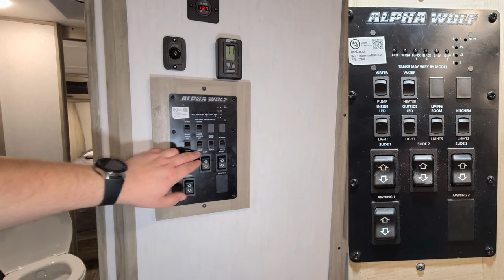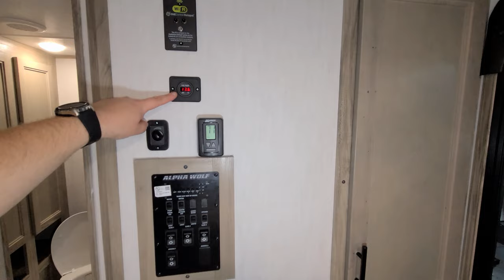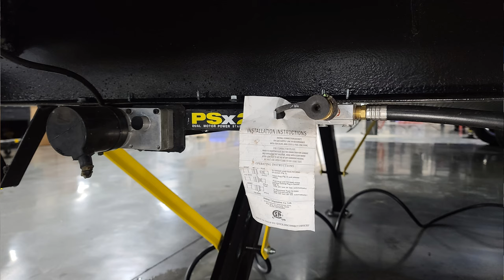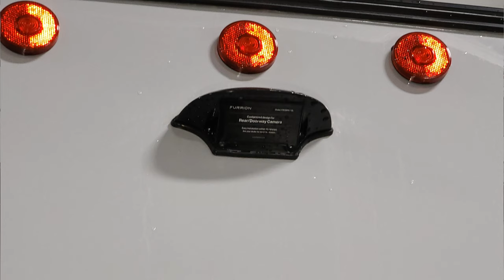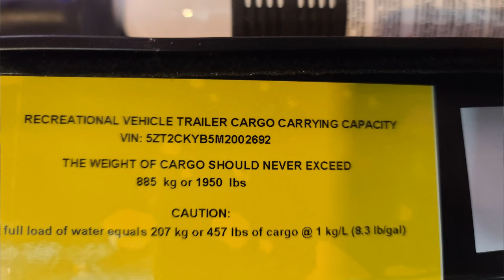2021 Alpha Wolf 33BH Bunk House Trailer by Forestriver @ Couchs RV Nation a RV Wholesaler - RV Tours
Hi Everyone it's Ray here again with another All About RV's video and we are taking a look at the new 2021 Alpha Wolf 33BH camper today. This is the newest version of their Forestriver Alpha Wolf Trailer line up as of 9/02/2020 so this is different than the early 2021 Alpha Wolf version. In this RV Tour Video, you will see the new interior and exterior colors along with some new features that the Forestriver Alpha Wolf campers now offers.

Special thanks to Couch's RV Nation for letting me Video their RV's. Be sure to check them out if you have any question's or would like to purchase one as they are one of the few RV Wholesalers.

2021 Alpha Wolf 33BH-L Travel Trailer
Retail Price: $51,461.95
Sale Price: $30,066.00
Equipment:
Convenience Package
Limited Package
Weather Guard Package
4-Corner Power Stabilizer Jacks
Fireplace
Juice Pack
Rear Travel Rack
The RV Nation Advantage Features included with every new RV Purchase!
12V Deep Cycle Battery - Free!
Propane in Tanks - Free!
Dealer Prep - Free!
North American Service Network - Free!

SPECIFICATIONS
Hitch Weight: 925 lb.
GVWR: 11.125 lb.
UVW: 7.928 lb.
CCC: 3.197 lb.
Exterior Length: 37' 3"
Exterior Height: 11' 2"
Exterior Width: 96"
Fresh Water: 59.00 gal.
Gray Water: 70.00 gal.
Black Water: 70.00 gal.
Awning Size: 20'

Video Chapter Start Times:
2021 Alpha Wolf 33BH Introduction Video: 0:00
2021 Alpha Wolf 33BH Interior Video Tour: 0:28
2021 Alpha Wolf 33BH Exterior Video Tour: 13:45
2021 Alpha Wolf 33BH Interior Slides Closed: 25:32